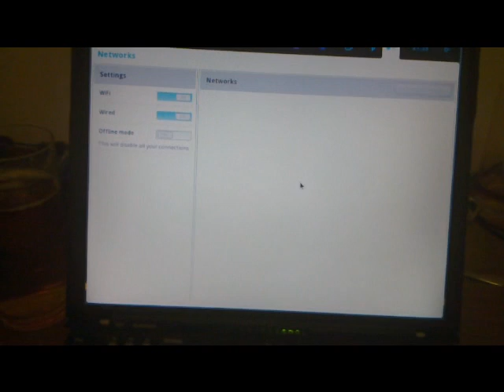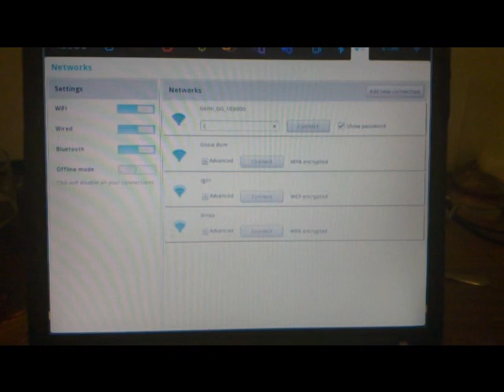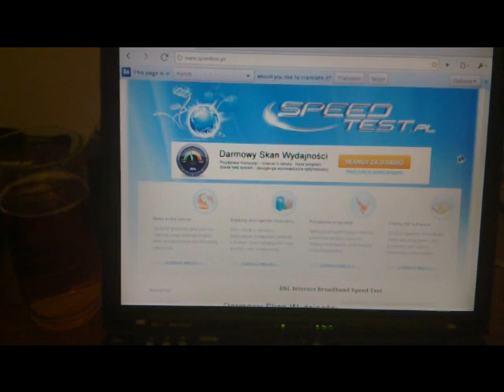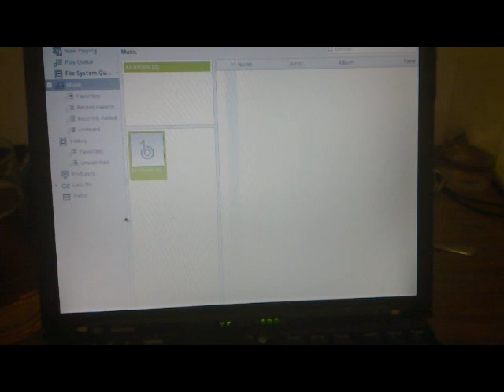MeeGo on Lenovo X61 Everythink working OK !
MeeGo installed from USB Stick, everythink works great. X61 2200 Mhz dual Core 3 Gb Ram 320 HDD